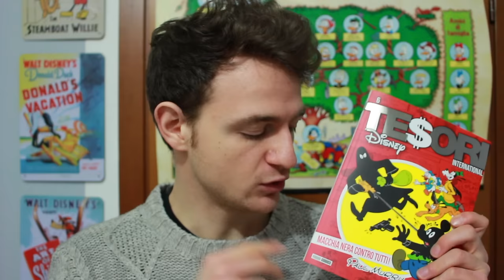MACCHIA NERA: da genio del male a clown | Recensione Tesori International 6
Macchia Nera: un genio del crimine, scaltro e intelligente, in grado di sfidare Topolino sul piano dell'acume in una sfida all'ultima trappola mortale. Questo è il Macchia classico, quello di Gottfredson ripreso poi da Martina e Scarpa e sdoganato poi in tutto il mondo. Esiste però un'altra versione di Macchia Nera, decisamente meno temibile: è il Macchia Nera di Ogle e Murry, che ci viene riproposto quasi integralmente su Tesori International 6. Si tratta dunque di un volume da bocciare senza appello? Ecco il mio parere!

Tracce audio: cover di Egypt e Pirate Ship (DuckTales 2) by Andrey Avkhimovich

Barks, box con Disfida dei Dollari e Sette Città di Cibola